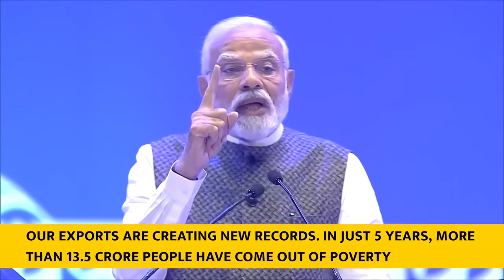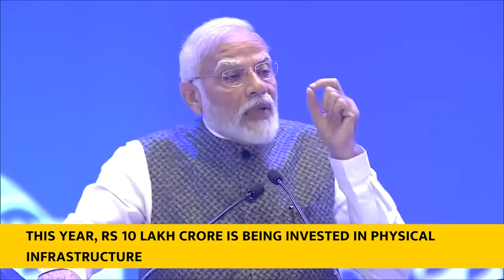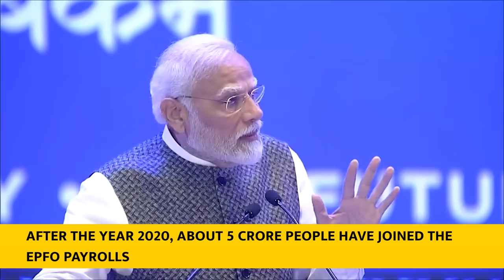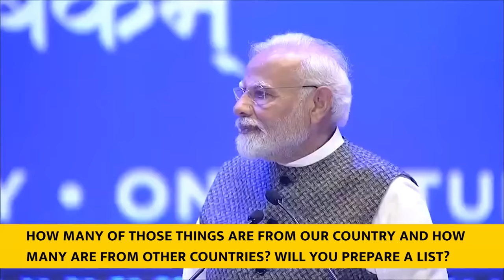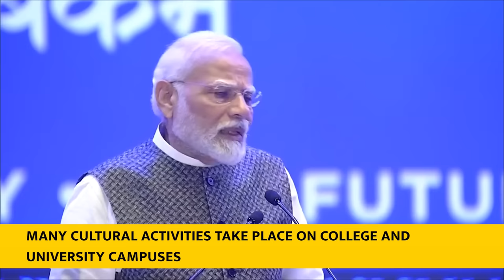PM Modi's speech at the G20 University Connect Finale | English Subtitles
Original Speech was delivered on 26 September 2023.

PM Modi addressed the G20 University Connect Finale programme at Bharat Mandapam in New Delhi. Addressing the event, PM Modi credited the happenings in India to the youthful energy of the nation and said, "Events of such scale are bound to be a success when the youth associate themselves with it.” It is evident from the activities of the last 30 days that India is becoming a happening place, the Prime Minister added.

G20 University Connect Live,
G-20 University Connect Live,
G20 University Connect 2023 Live,
जी20 यूनिवर्सिटी कनेक्ट लाइव,
Modi Live,
modi news,
मोदी लाइव,
पीएम मोदी आज का लाइव,
g20 pm speech today,
g20 pm modi speech,
pm g20 speech,
g20 modi speech today,
g20 modi speech hindi,
g20  modi ji,
g20 modi live.
g20 news today,
g20 pm pm modi speech,
g20 pm meeting,
pm g20 speech,
g20 modi speech,
G20 university connect engaging young minds,
g20 university connect registration 2023,
g20 university connect quiz